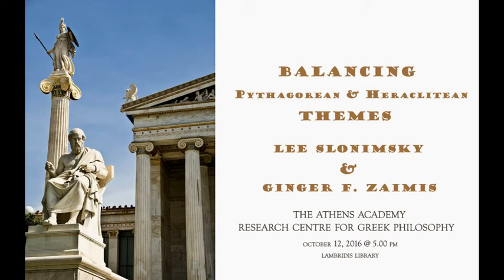Invitation to the Athens Academy with Lee Slonimsky & Ginger F. Zaimis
The Athens Academy: Lee Slonimsky and Ginger F. Zaimis

"Balancing Pythagorean & Heraclitean Themes"

Research Centre for Greek Philosophy, Lambridis Library

Video Coming-up.